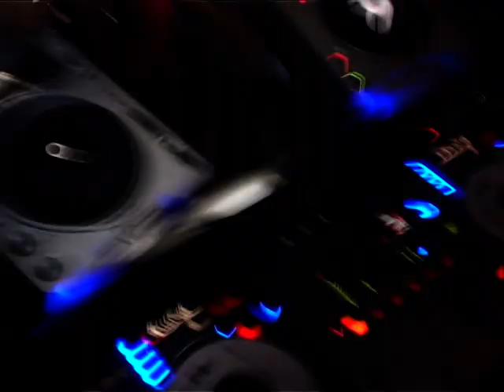Emil Lassaria 2011